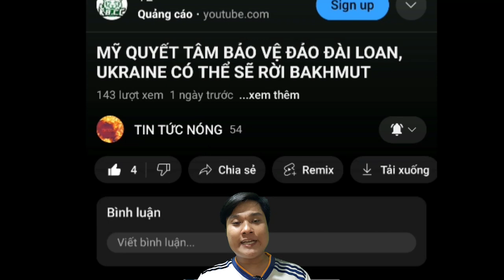Vũ Khí " Out Trình " Khối Nato Của Nga Có Thể Sẽ Tới Nga Trong Thời Gian Tới.